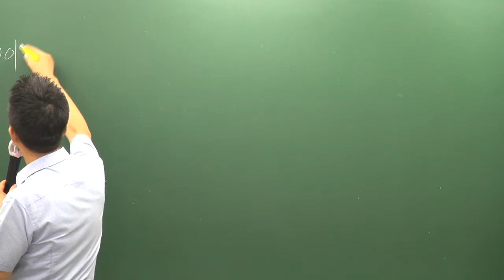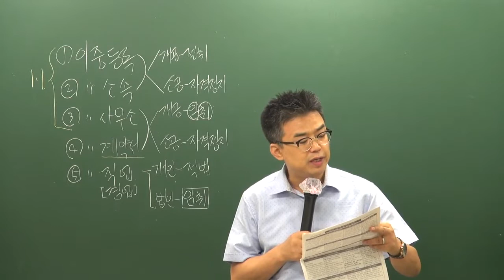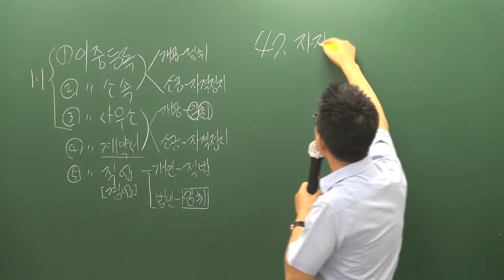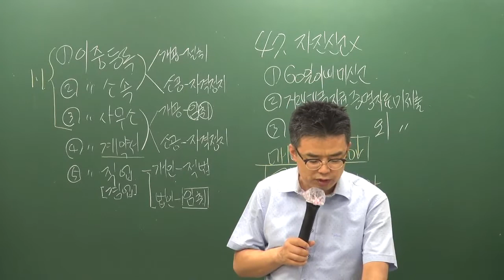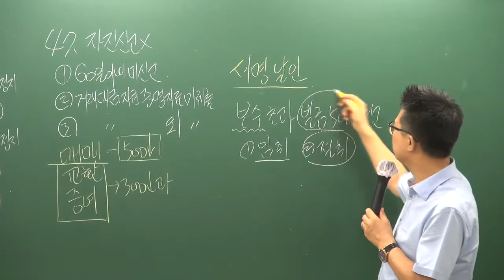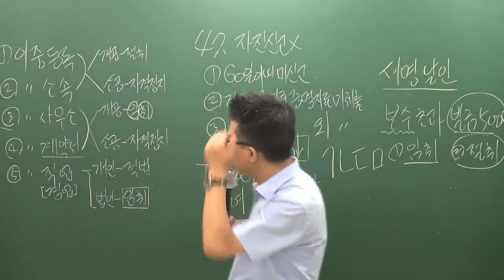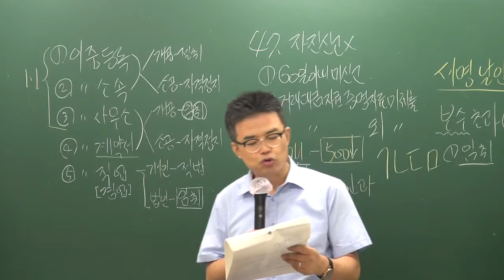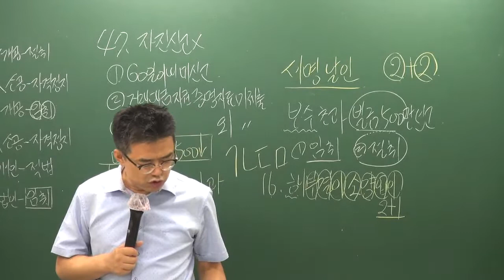[공전무] 2019년 공인중개사법령 및 중개실무 모의고사 9-4